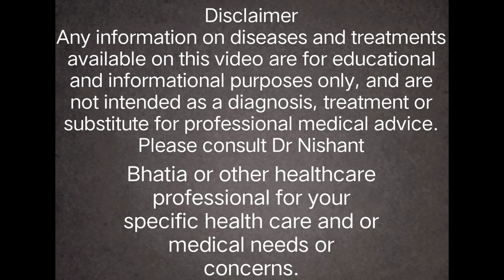BOVISTA homeopathic medicine guiding symptoms | Keynote symptoms of bovista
Bovista 30
A homoeopathic medicine used for

Regards
Dr.Nishant Bhatia
BHMS,Bsc,Dph,MSW
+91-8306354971